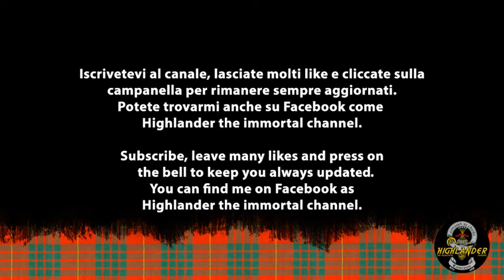METALLICA ENTER SANDMAN (NIGHTCORE)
ITA Pubblico ogni settimana 4/5 video quindi non perdeteveli. Oggi si tratta di "Enter sandman" dei Metallica. Mi raccomando non scordatevi di premere sulla campanella delle notifiche per tenervi sempre aggiornati!

ENG I publish every week 4/5 videos so don't miss them. Today it is "Enter sandman" by Metallica.